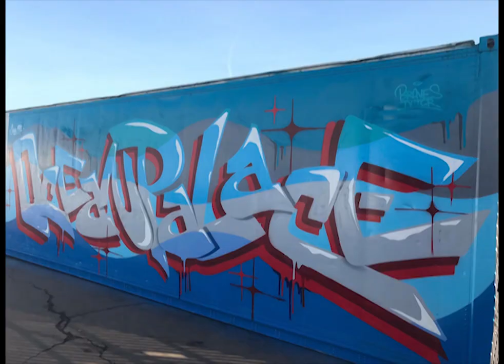Ocean Palace Graffiti Art